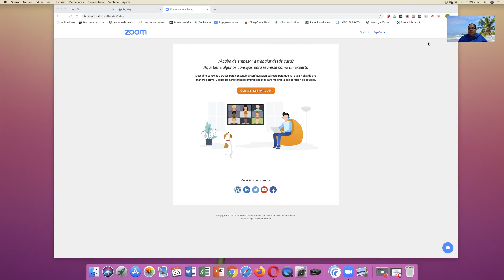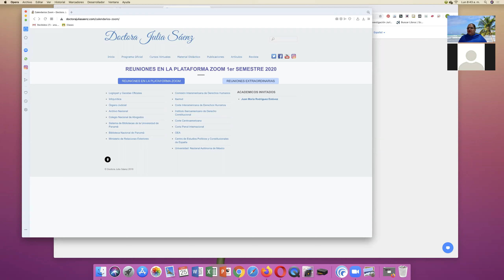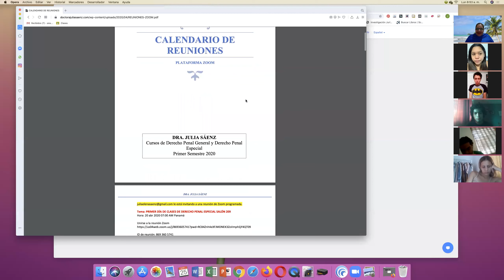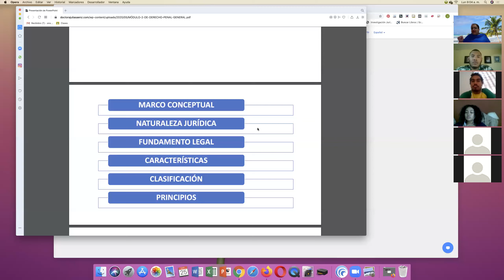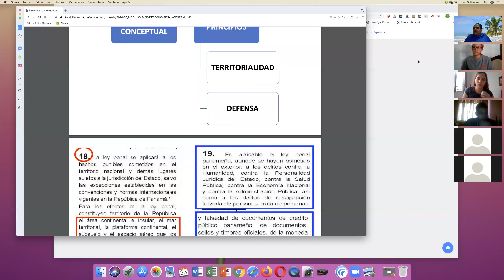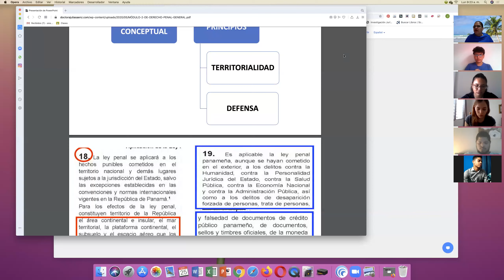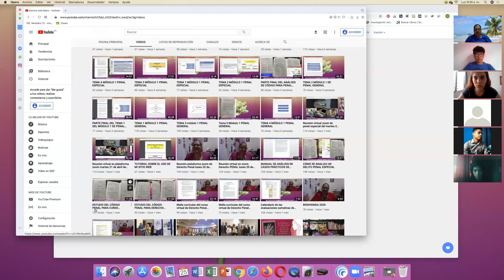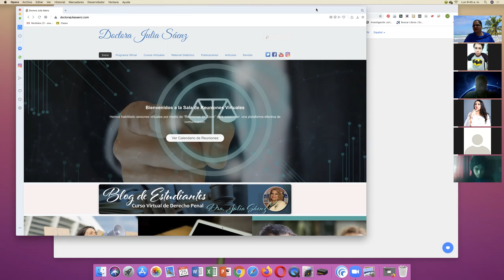Reunión virtual zoom de 25 de 5 de 2020 Penal General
Desarrollo de la reunión virtual zoom del 25 de mayo de 2020 de Derecho Penal General